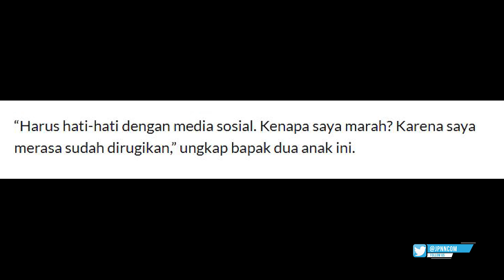Ini Alasan Ruben Onsu Tetap Lanjutkan Proses Hukum Terkait Dugaan Persugihan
jpnn.com, JAKARTA - Ruben Onsu memutuskan untuk tetap menjalankan proses hukum terkait laporannya terhadap pemilik akun YouTube, Hikmah Kehidupan (HK) yang telah menyebarkan fitnah dirinya menggunakan pesugihan demi melancarkan bisnis kulinernya...